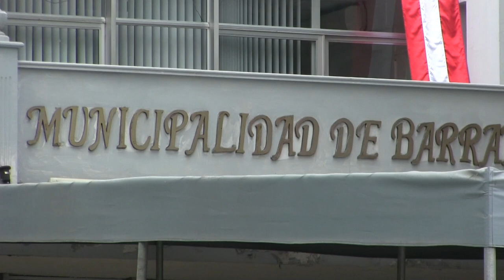I.E.Mariano Melgar 5to. "C" Promo 2022